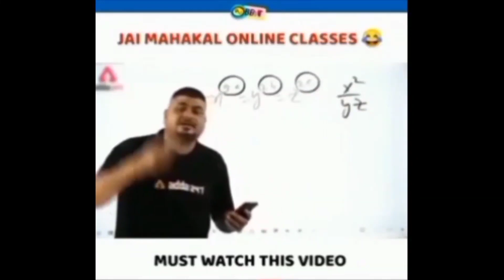Scary prank on girls -- _ Op Public Reaction --_ (Spacial Prank)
title 👇👇
Scary prank on girls -- _ Op Public Reaction --_

Don’t Take My Kindness As A Sign Of Weakness👍❤️

🙏Please like👍 the video  It's appreciates a lot

for next video And 🙏 please share 📲 if you have any contents

✔IMPORTANT NOTICE-Permission has been taken All the people shown in this video to upload

Video is for  educational propose copyright  disclaimer under section 107 of the copyright act 1976 allowance is made for fair use for proposes such is criticism comment news reporting teaching scholarship and research fire a  use premitted by copyright statute that might otherwise be infringing nonprofit educational or  personal use tips  the balance in favor of fair use